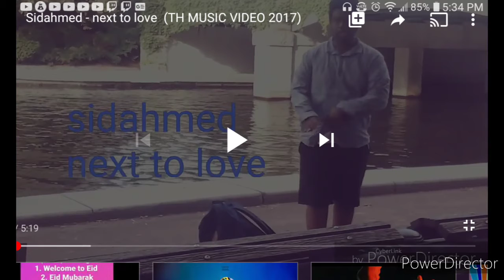Sid The Rapper- Next to the love (Official Audio Remake)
Next to the love (Official Audio)